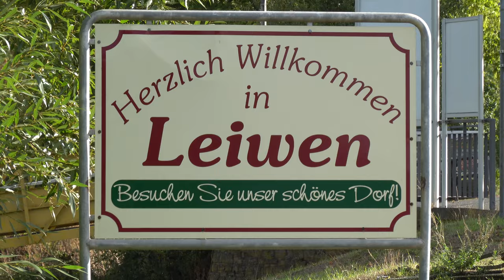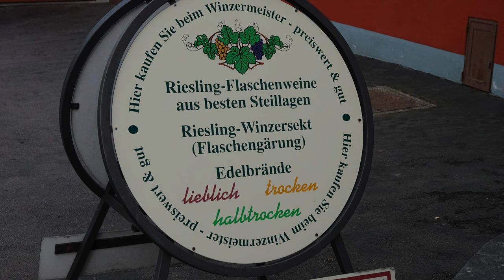Moselradweg - 1. Tag Trier - Leiwen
Ich starte meine erste Radtour über mehrere Tage. Der erste von vier Tagen startet in Trier und endet in Leiwen.